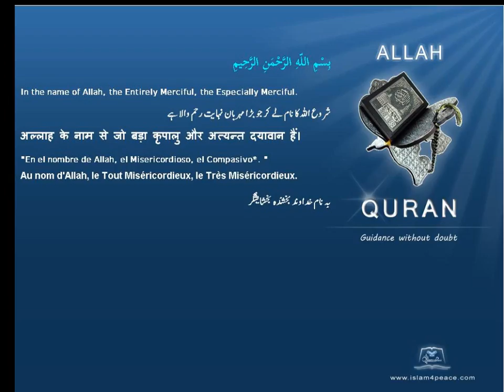Quran Spanish Only 100 العاديات Al Aadiyaat The ChargersMeccanIslam4peace com